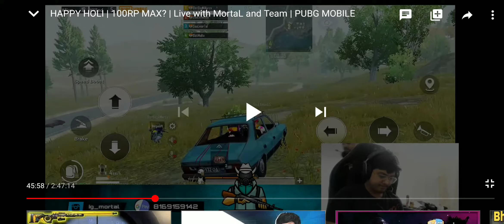Mortal take DBS shotgun? Then this happened 😍 | soul mortal clutch by dbs |soul chicken dinner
Team soul awesome clutch
soulchicken, neversettle, mortalangry, clutch, clutch